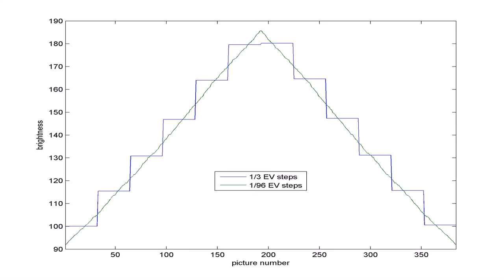CHDK smooth exposure changes for time-lapse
The following video shows pretty impressive one of the advantages of CHDK for time-lapse.
With CHDK, the exposure time and ISO values can be change in 1/96 EV steps.
So the exposure can be adjusted quite smoothly between images without generating jumps.
Usually exposure can be changed with digital cameras and DSLR's only in 1/3 EV steps.
Depending on the shooting mode Aperture flicker are avoided.
The video was made without any post processing.

The video was taken with a Canon G1x.
The bit rate from YouTube made the video really worse :(

Tv: 1/60s
Av: F4

The first Video was made with a standard timer

ISO from 100 over 400 to 100 in 1/3 EV steps. 32 pictures with same exposure.
30 fps video to the first part and 60 fps to the second part.

ISO from 100 over 400 to 100 in 1/96 EV steps. ISO changes on every picture.
30 fps video to the first part and 60 fps to the second part.

The same Video can be created be changing exposure time.